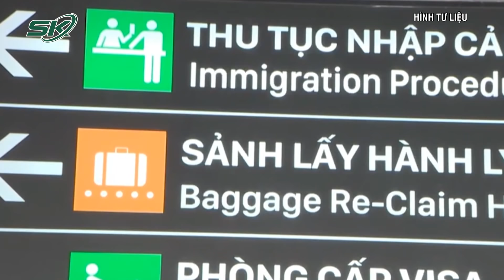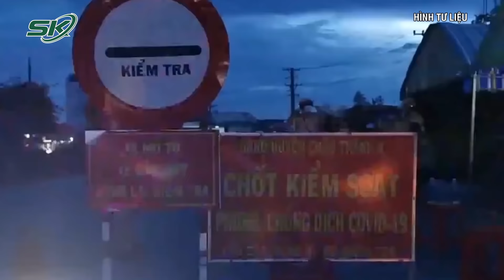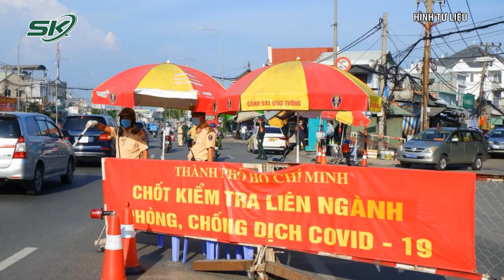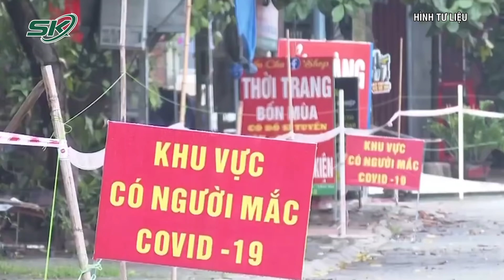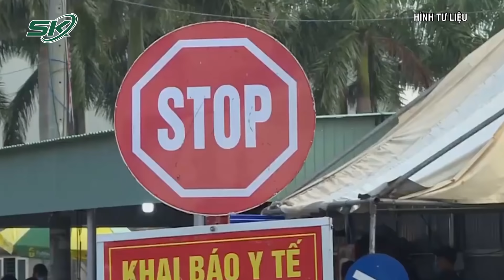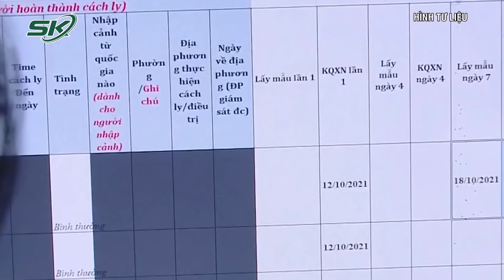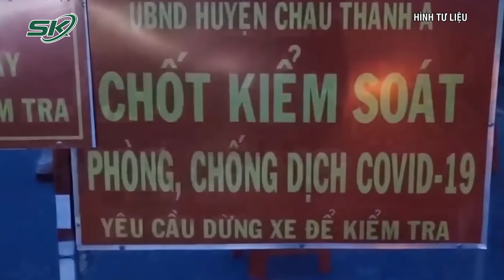Lãnh Đạo Bị Cách Ly: Doanh Nghiệp Khóc Dở Mếu Dở Mùa Dịch | SKĐS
SKĐS | Thực trạng chính sách kiểm soát dịch COVID-19 thiếu đồng bộ, khắt khe tại nhiều địa phương đã khiến không ít DN khóc dở mếu dở trong tình hình hiện tại. Đơn đặt hàng tăng mạnh, thị trường xuất khẩu phục hồi nhanh, muốn mở cửa, doanh nghiệp (DN) phải cử người đi lại thu mua, gặp gỡ đối tác… nhưng không ít người bị cách ly luôn, bằng nhiều cách khác nhau.

Mời quý vị và các bạn xem thêm: Phát Hiện Nhiều Ổ Dịch Covid-19 Không Rõ Nguồn Lây Sau Thời Gian "Bình Thường Mới", Có Đáng Lo Ngại?